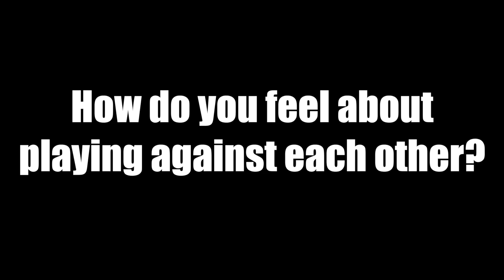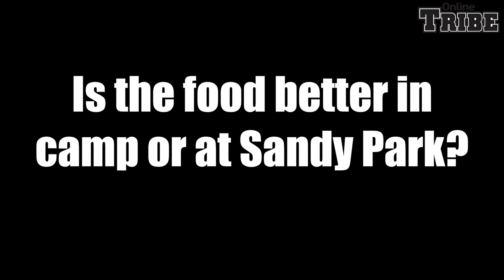Jack Nowell & Tom Francis - 6 Nations Preview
We spoke to Exeter Chiefs' Jack Nowell and Tom Francis ahead of this weekend's clash between England and Wales